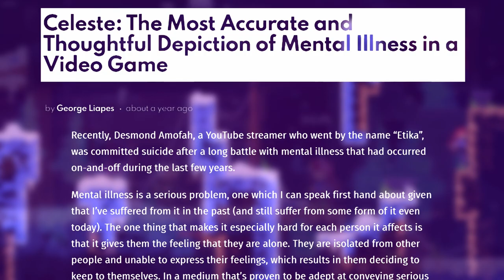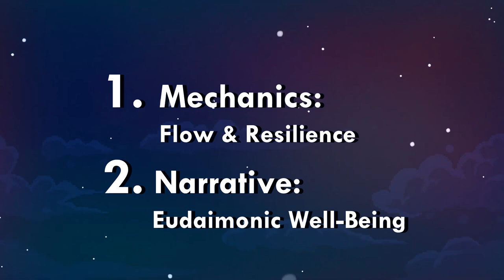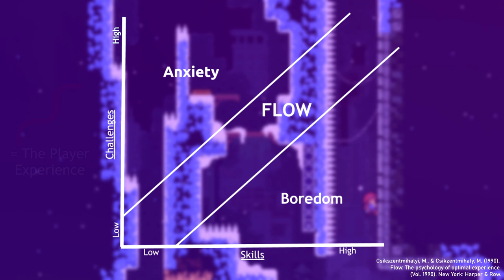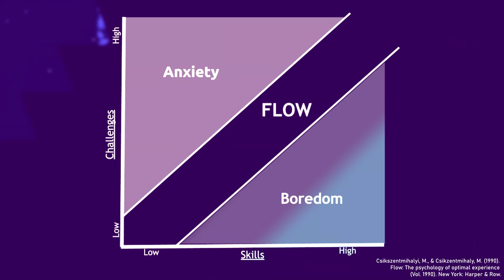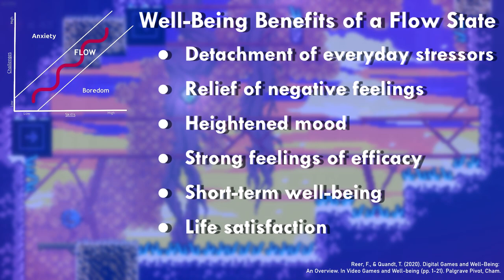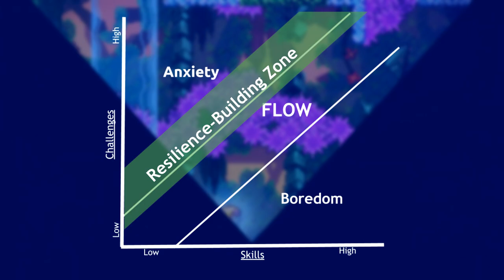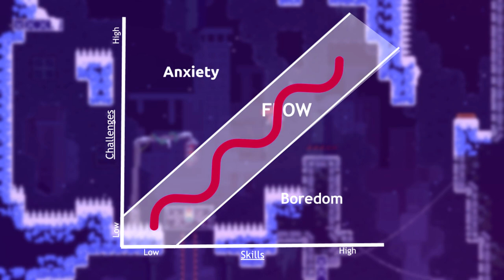Celeste: Growing Stronger & Healing Anxiety | Screen Therapy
Celeste is a game that encourages us to think about our own mental health and to fight for Celeste on her journey to wellness.
By playing Celeste mindfully, we’re embarking on our own climbs to appreciate the importance of self-compassion, self-acceptance, resilience, and the growth mindset that we can overcome our struggles, if we work with ourselves. We’re reminded that we should anticipate and budget for setbacks or mistakes in our journeys for self-growth. Just as we need to fail a lot to get good at playing the game, we need to armor ourselves with the understanding that we’ll make lots of mistakes and have a lot of difficult days on our own mental health journeys, too.
I highly recommend this game to anyone who might need a little practice in failing well, withholding negative judgment, building resilience, and embracing the prickly, scared parts of themselves with compassion and acceptance.

Timestamp Chapters:
00:00 Introduction
01:02 1. Mechanics: Flow and Resilience
02:23 The “Flow Experience” + Resilience-Building
06:50 Practicing a Growth Mindset
07:49 Defending Assist Mode
09:52 2. Narrative: Mental Health
12:50 Hedonic vs Eudaimonic Impact
14:06 Elements of Well-Being
14:44 Putting it all together!

I collaborated with Zoltiboi for this video: “HOW GAMES TEACH US EMPATHY”

Sources:
Reer, F., & Quandt, T. (2020). Digital Games and Well-Being: An Overview. Video Games and Well-being, 1-21.
Bartsch A., & Oliver, M.B. (2016) Appreciation of Meaningful Entertainment Experiences and Eudaimonic Wellbeing." The Routledge Handbook of Media Use and Well-Being. Routledge.
Dweck, C. (2016). What having a “growth mindset” actually means. Harvard Business Review, 13, 213-226.
Csikszentmihalyi, M., & Csikzentmihaly, M. (1990). Flow: The psychology of optimal experience.
Huta, V. (2017). An overview of hedonic and eudaimonic well-being concepts.

Outro/Screen Therapy Theme:
Never Really Gone by Stuart Bateman